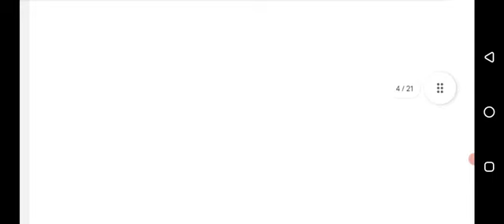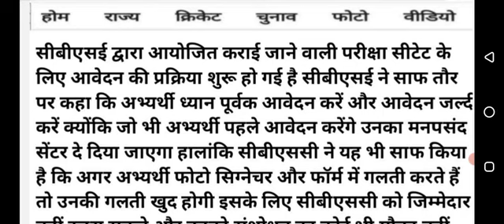Ctet new notification out|Ctet notification 2023|Ctet new notification latest update today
CTET COMPLETE STUDY GUIDE AND PRACTISE SETS COMBO PACK
CTET COMPLETE STUDY GUIDE AND CHAPTERWISE SOLVED PAPERS COMBO PACK

ctet result news 2022,
ctet exam today latest news,
ctet result news today,
ctet latest news today,ctet latest news today
ctet news
ctet today paper analysis
ctet 2022-23
ctet 2022 exam date latest news
ctet new update today
ctet exam 2022-23ctet exam date 2022 latest news
ctet 2022
ctet expected cut off 2022
ctet answer key 2022
ctet news
ctet exam results kab aayega
ctet 2022 exam results 2023
ctet exam date 2022 latest news
ctet 2022
ctet result  2022 kaise download kre
ctet pre result card
ctet result 2022 release date